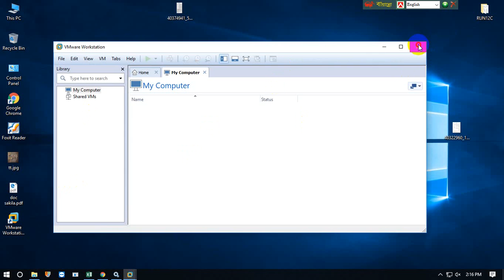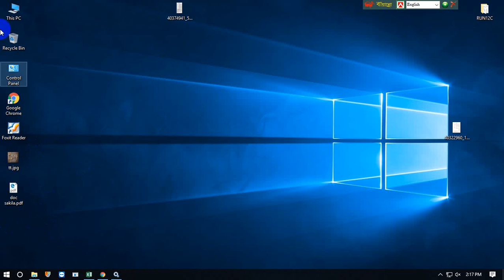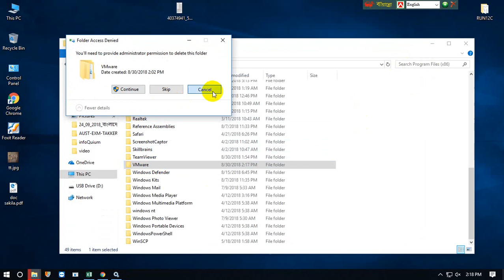How Uninstall VMware-workstation-full-12 | Muhammad Abdul Quium (V-86)